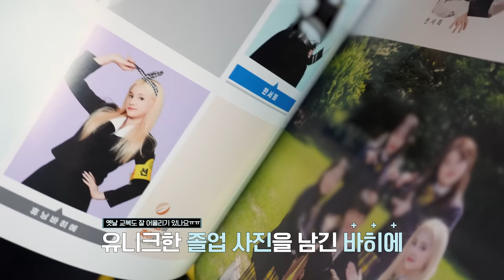Kep1us Spin-off 케플러스 스핀오프 | EP.16 휴닝바히에 VLOG (바히에 졸업식/졸업 앨범)